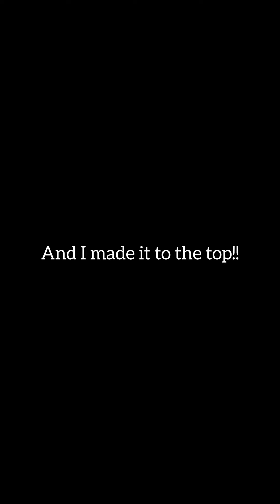How I Ended Up ALONE on My Birthday!!